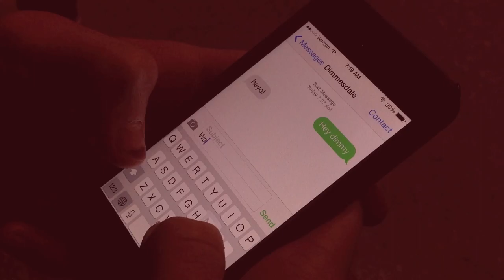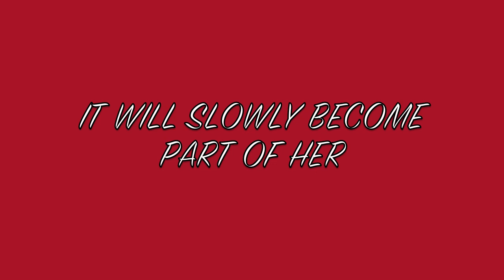C206 Scarlet Letter Trailer